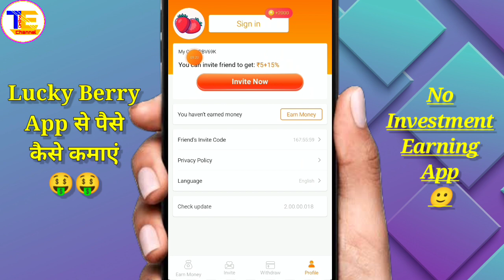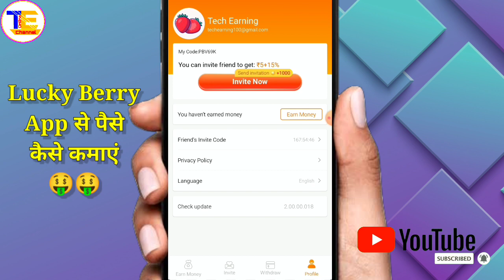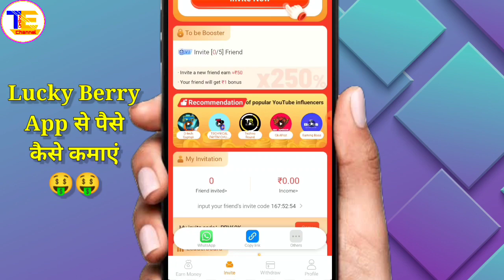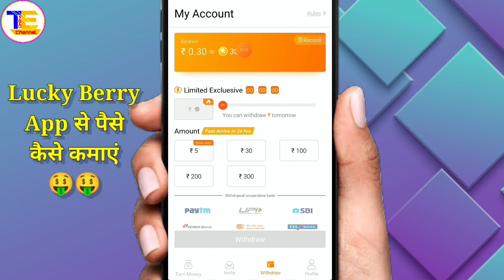Lucky Berry App Se Paise Kaise Kamaye || How To Earn Money From Lucky Berry App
☑️₹450 Daily🤑 | Lucky Berry App Se Paise Kaise Kamaye | Lucky Box App Payment Proof | Lucky Box Trick🔥 App Paytm Self Earning App 2022 | Refer & Earn Earning App🎁 | New Earning App Today😍

Topic ---

spin & earn money
lucky Berry invite code
new earning app today
earning app
2022 best self earning app

Hastags:---